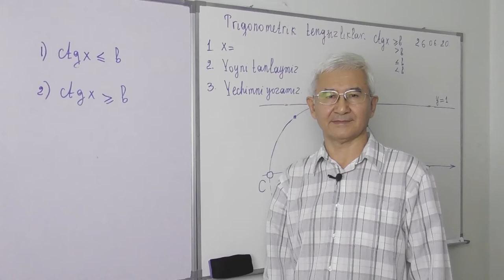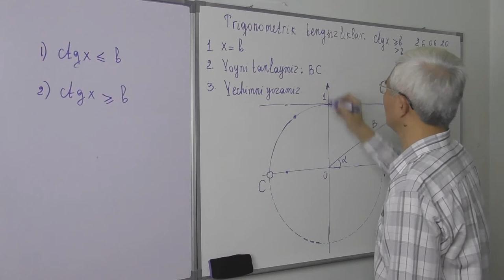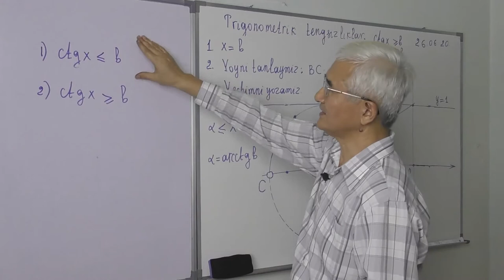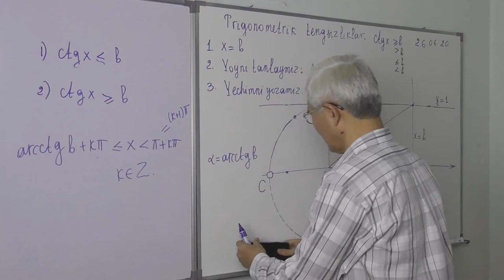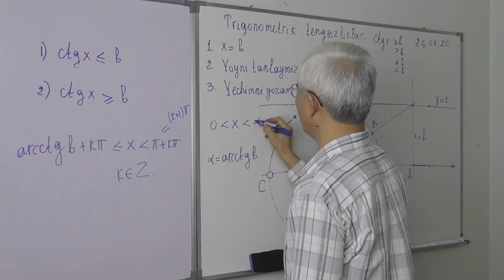26 17 Trigonometrik tengsizliklar ctgx b umumiy hol